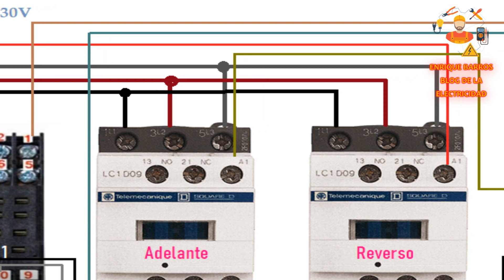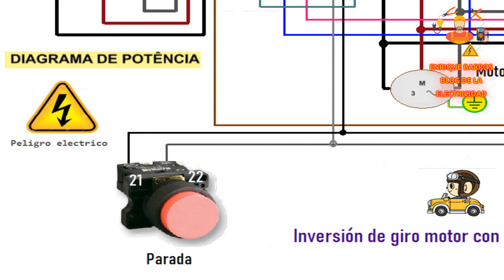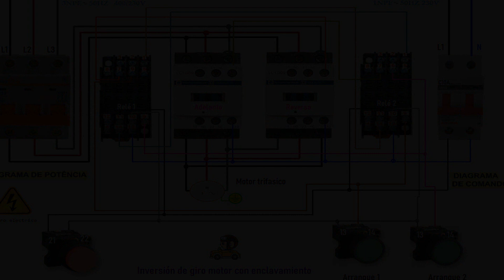Inversión de giro con enclavamiento